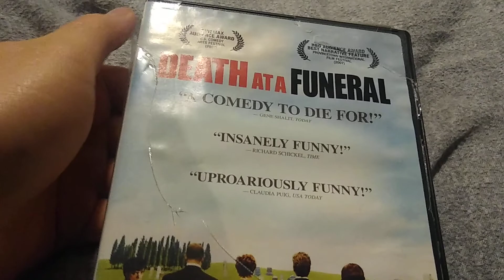Death at the Funeral (2007): DVD Review